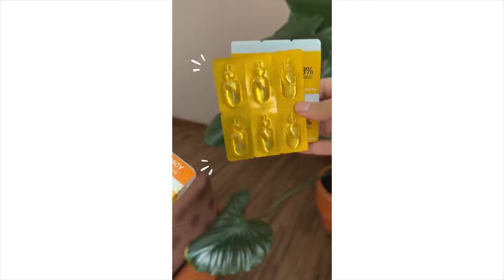MUKBANG RICE BOX YANG ANTI RIBET! - KOMPILASI VIDEO MUKBANG AMRITSARAJE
Alhamdulillah guys bisa berbagi rejeki ke semua dengan sekotak rice box yang ga pake ribet pas makannya!